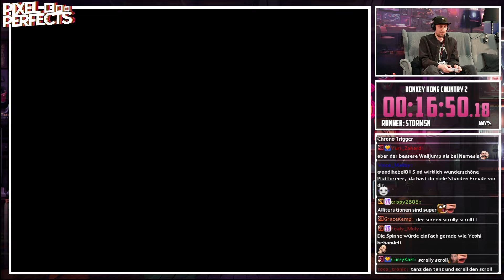DONKEY KONG COUNTRY 2 | Any% - Speedrun Showcase mit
► Montag: 17.00h - 23.00h
► Dienstag: 17.00h - 23.00h
► Mittwoch: 17.00h - 23.00h
► Donnerstag: 14.00h – 20.00h
► Freitag: 14.00h – 20.00h
► Sonntag: 12.00h - 20.00h